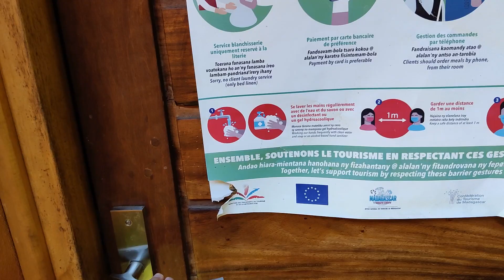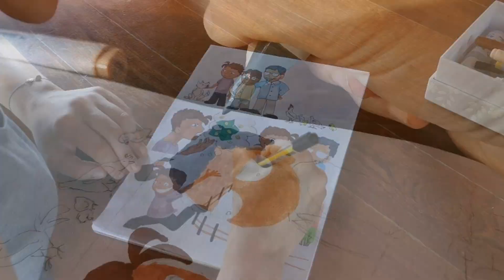Wir erkunden die Trauminsel Nosy Be!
Wow, was für ein Privileg!
Eine weitere Woche unverhoffter Familienurlaub auf der Trauminsel Nosy Be startet. Und da Stefans Quarantäne zu Ende geht, können wir uns auf Erkundungstour machen.
Wir entdecken verschiedene Tiere und lernen den madagassischen Alltag auf der Straße kennen.
Aber wie lange bleiben wir jetzt eigentlich noch hier?
Wenn dich unser Familienleben und unsere Mission in Madagaskar interessiert, dann melde dich zu unseren Email-Freundesbrief aus unserer Homepage an :-)